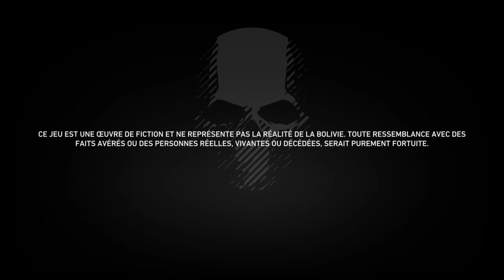La renaissance de RAPHALTAR-117 parti 7 la mort du PREDATOR dernière chance !!!